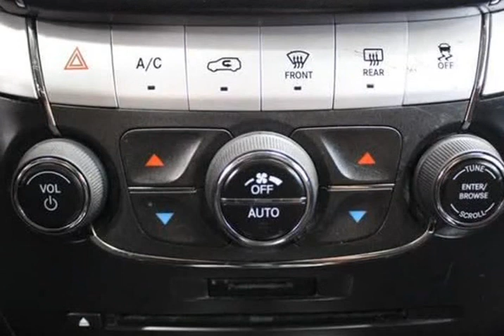2011 Dodge Journey R/T AWD 4dr SUV (CHICAGO, Illinois)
2662 N CICERO AVE
CHICAGO